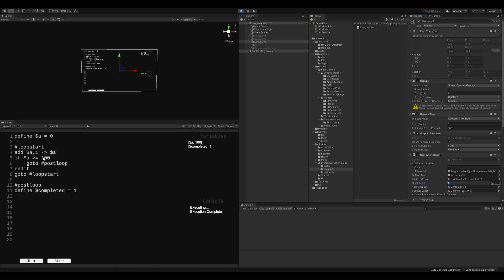Unity Programming Language - Loop & Clock Speed Demo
Custom programming language made in Unity.This demo shows a functional loop which increments a value until an end condition is met. Next this demo is run again with the same loop running at 1/10th the clock speed (500 Hz to 50 Hz).